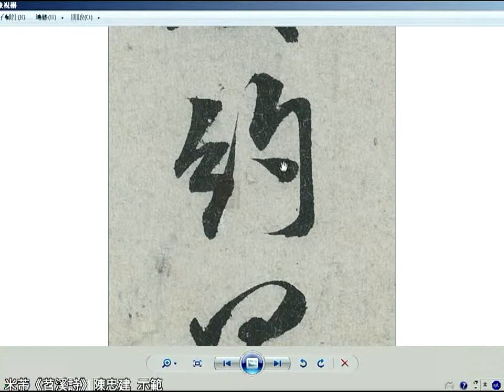米芾《苕溪詩》13 12約